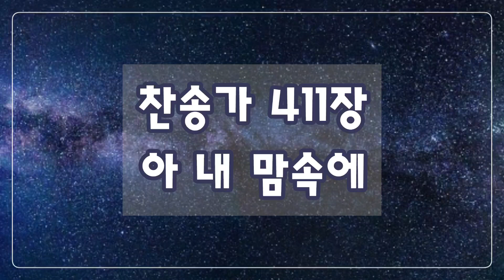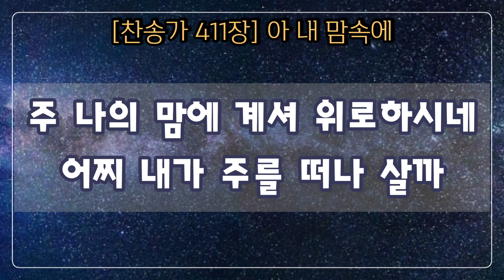[A코드/고음:시] 새찬송가 411장 (통 473장) 아 내 맘속에 There's a Peace in My Heart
1. 아 내 맘속에 참된 평화 있네

주 예수가 주신 평화

시험 닥쳐와도 흔들리지 않아

아 귀하다 이 평안함

주가 항상 계셔 내 맘속에

주가 항상 계셔 아 기쁘다

주 나의 맘에 계셔 위로하시네

어찌 내가 주를 떠나 살까

2. 이 귀한 평화 내가 받고 보니

내 슬픔이 사라지고

맘에 기쁨 넘쳐 주를 찬양하네

아 평화의 임금 예수

3. 주 날개 아래 내가 사는 동안

이 보배를 빛내리라

기쁜 그 날이 와 주를 만나 뵐 때

아 그 평화 영원하리

1.There's a peace in my heart that the world neve-r gave,

A peace it can-not take a-way.

Tho' the tri-als of life may sur-round like a cloud,

I've a peace that has come there to stay!

Con-stant-ly a-bid-ing, Je-sus is mine;

con-stant-ly a-bid-ing, rap-ture di-vine!

He nev-er leaves me lone-ly; whis-pers, oh, so kind;

"I will nev-er leave thee." Je-sus is mine.

2.All the world seemed to sing of a Sav-ior and King

When peace sweet-ly came to my heart.

Trou-bles all fled a-way and my night turned to day.

Blessed Je-sus, how glo-rious Thou art!

3.This treas-ure I have in a tem-ple of clay

While here on His foot-stool I roam;

But He's com-ing to take me some glo-ri-ous day

Over there to my heav-en-ly home!